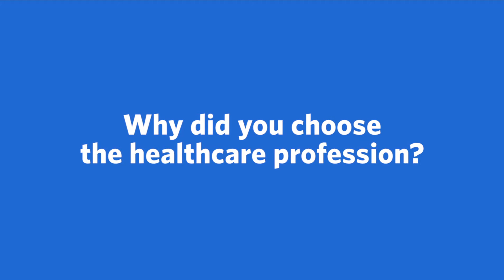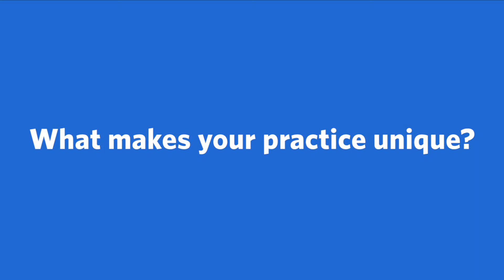Meet Tricia Brunmeier, APNP, Family Medicine | Ascension Wisconsin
Meet Tricia Brunmeier, APNP, a Family Medicine provider with Ascension in Milwaukee, Wisconsin. More conversation. More questions and answers. Ascension's care team works together to make sure you're getting the best care possible.